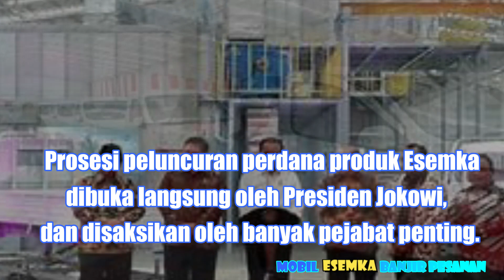ESEMKA MENDUNIA !!! ESEMKA LAKU KERAS !!! HOREE !!! BANJIR PESANAN DI MANA MANA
Mobil Esemka Banjir Pesanan

 Mobil Esemka sempat dipandang sebelah mata oleh banyak pihak. Kendaraan yang dibuat di Boyolali, Jawa Tengah ini sempat dituding hanya sebagai alat politik, sehingga menuai kontroversi.

Berawal dari kreasi siswa Sekolah Menengah Kejuruan di Solo, Jawa Tengah, kini merek Esemka berdiri dengan bendera PT Solo Manufaktur Kreasi.

Kiprah Esemka sebenarnya sudah dimulai pada 2007, namun baru dikenal di seluruh Indonesia pada 2012 saat menghadirkan kendaraan secara utuh dalam wujud sport utility vehicle yang diberi nama Esemka Rajawali.
Selain itu, mereka juga merancang mobil pikap yang diberi label Esemka Bima. Setelah sempat menghilang selama beberapa tahun, akhirnya pada September 2019 mereka resmi memproduksi serta memasarkan kendaraan niaga tersebut.

Prosesi peluncuran perdana produk Esemka dibuka langsung oleh Presiden Jokowi, dan disaksikan oleh banyak pejabat penting. Sayangnya, beberapa isu miring masih terus berembus, membuat beberapa orang pesimistis dengan masa depannya.